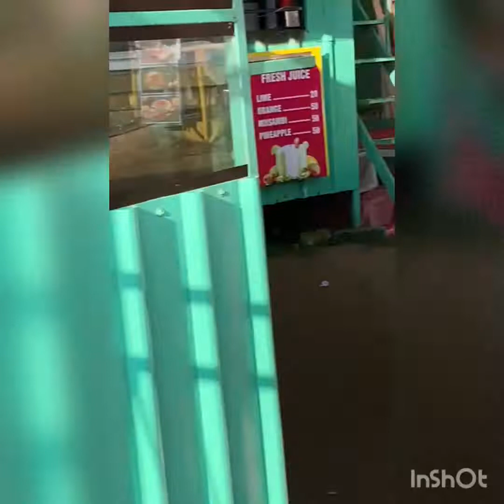നങ്ങൾ ചെമ്പരിക്ക ബീച്ചിൽ 🏝️പോയ വിശേഷങ്ങളും Red Moon🌄 പോയ വിശേഷങ്ങളും 🌹